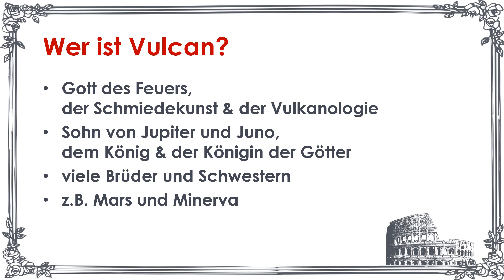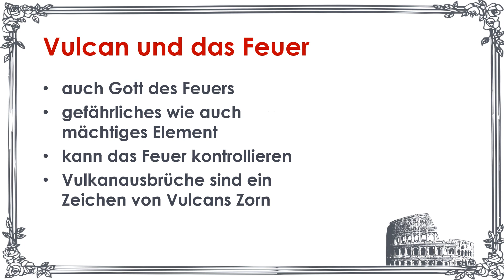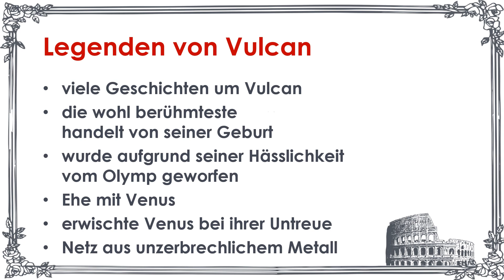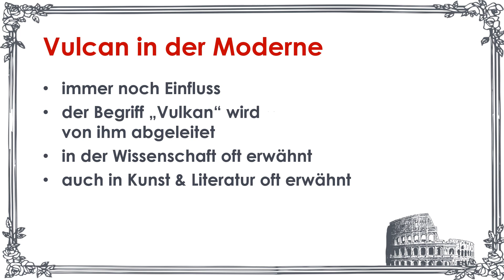Vulcan einfach und kurz erklärt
Erfahre in weniger als 4 Minuten, was du über den Gott des antiken Roms Vulcan wissen solltest!